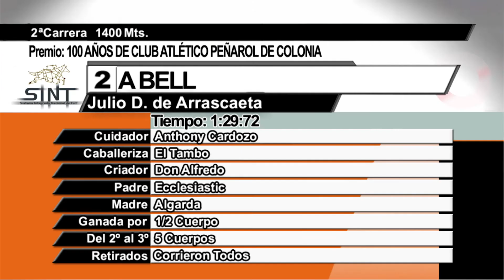CARRERAS SINT COLONIA - 211021 c02 1° A BELL